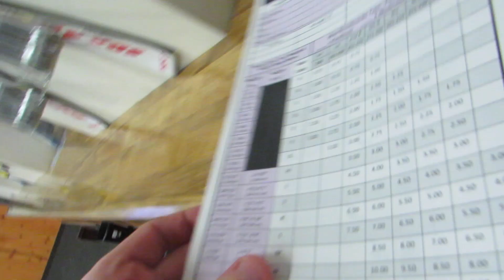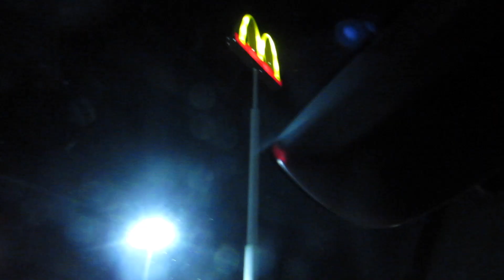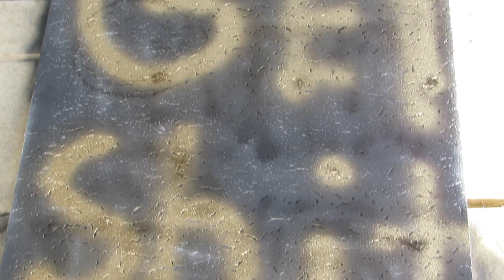MY TONGUE ALMOST FROZE OFF!!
Here's a little vlog from within the last three weeks when I've had fun things to do. Hope you all enjoy the new vid and I'm hoping to make more if you like it.
Music is not for making money I just needed a background song and this was a good one to use.